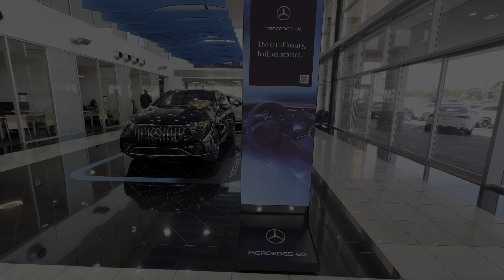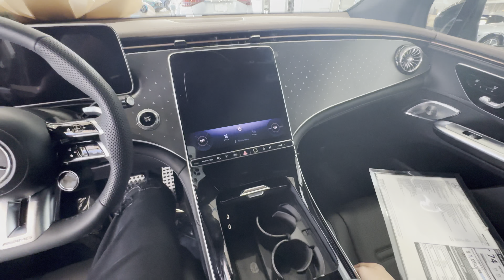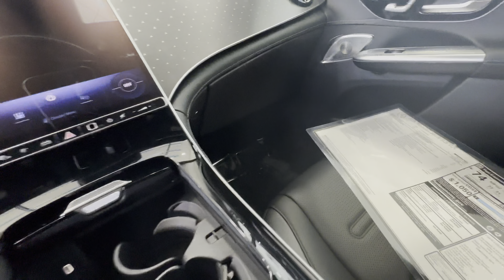2024 Mercedes Benz EQe AMG fully luxury fancy.